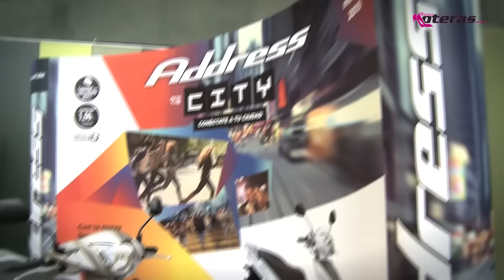Suzuki Address 110cc (2015)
El nuevo Suzuki Address es quizás el scooter más ligero que he probado! un 110cc genial para moverse por ciudad! si queréis más info lo podéis encontrar aquí :)